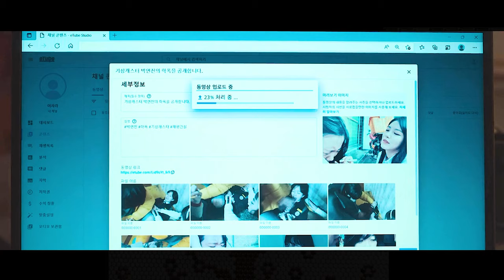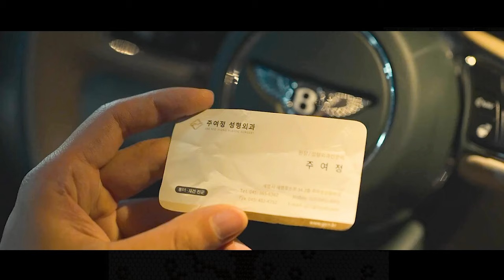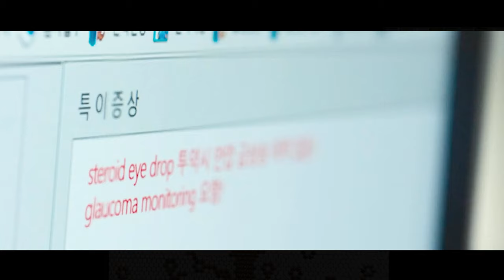She Crawling on the Ground Is Captured on Video and Turns against Her Friend in a Fight at a Funeral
TV series name:The Glory Part 2

Summary：
In her high-school days, Moon Dong Eun had dreams of becoming an architect. However, thanks to suffering from a brutally violent attack from her bullies, Moon Dong Eun is forced to drop out of school. Years later, the bully gets married, has a child, and attends the same elementary school where Moon Dong Eun now works as the homeroom teacher. After years of plotting, Moon Don Eun begins her plan of revenge against her former bullies and the students who stood by and let it happen

Stars
Song Hye-Kyo,Lee Do-Hyun,Anzu Lawson